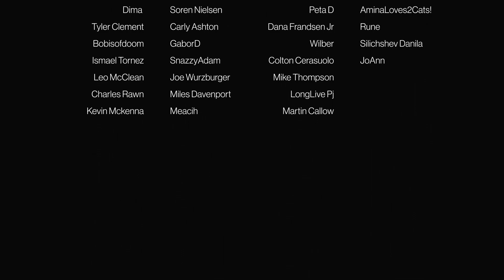🇪🇸 La Casa De Papel (Money Heist) - Episode 4x8 | REACTION & REVIEW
*NOTE* This series is Spanish Audio with English Subtitles

• Better Call Saul • Battlestar Galactica • The Expanse • Homeland • Orphan Black • Designated Survivor •High Castle • Chernobyl • Breaking Bad • The 100 • Bly Manor/Hill House • Caprica and more

MONEY HEIST (LA CASE DE PAPEL)
A master stroke devised and perfected for years, planned for months and executed in a few minutes so that the chosen group of thieves who enters the National Mint and Timbre at gunpoint make the police believe that their plan has failed... And that they are besieged inside the building with no other exit than their surrender.

Episode 4x8
The Professor, Benjamin and the others attempt to free Lisboa. Tokyo's anger threatens her faith in the plan. Sierra takes matters into her own hands.